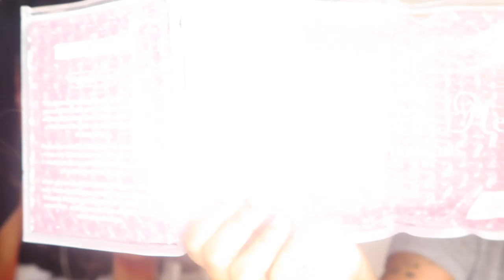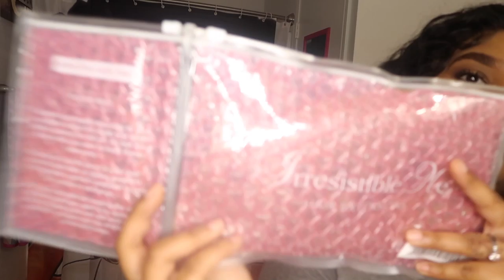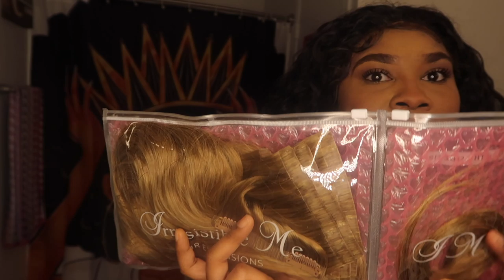irresistible me unbox hair review | crystal ink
Color: Ash blonde #10
Desired Length: ‘24 in
Desired Weight:200g

-          The  Invisible Clip-Ins hair extensions much easier to blend than classic extensions because they are sewn on a thin silicon base
-          They are ideal for people who have fine hair because the silicon base is 50% thinner than classic seam extensions and there will be no bulkiness at the roots.
-          For people who know our signature thick weft, it's important to mention that in the Invisible Clip-Ins sets the 4 clips weft  has only one layer of hair compared to the thicker fabric base 4 clips weft from our classic lines.
-          The weight of the set is distributed among a larger number of wefts than in our traditional lines (Classic Clip-Ins and Royal Clip-Ins), so a set with the same weight will have a more wefts in the Invisible Clip-Ins